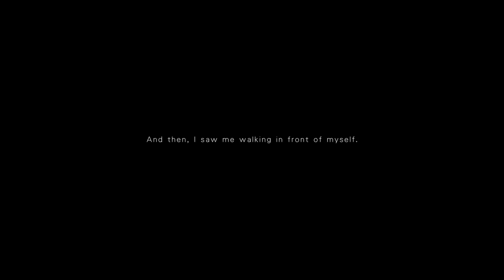P.T. - Gamescom 2014 Trailer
Check out the first trailer for P.T. featured at Gamescom 2014.